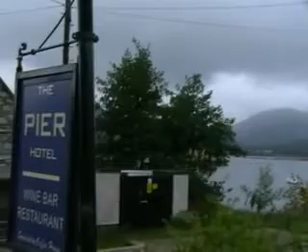My nice world, The Pier Hotel @ Kilmun, Scotland, Highland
West - Highland The Pier Hotel @ Kilmun